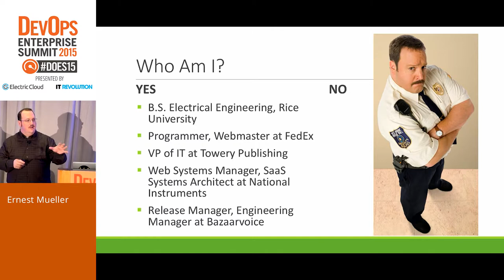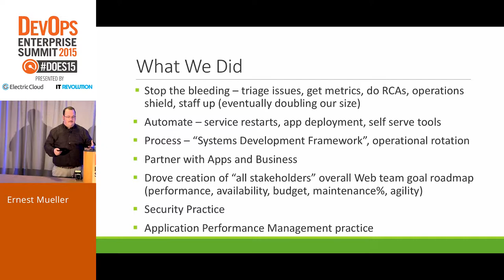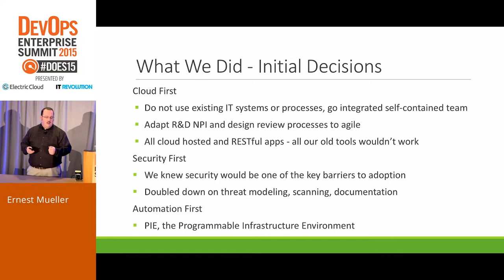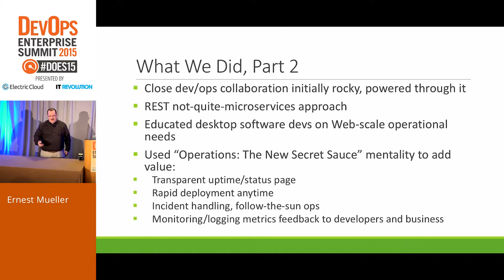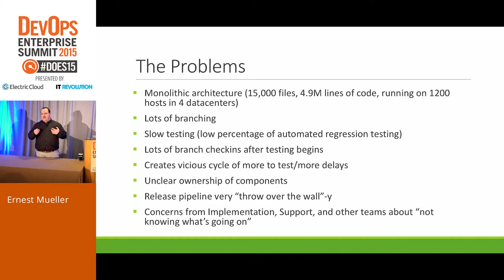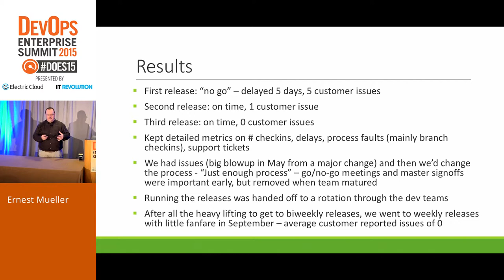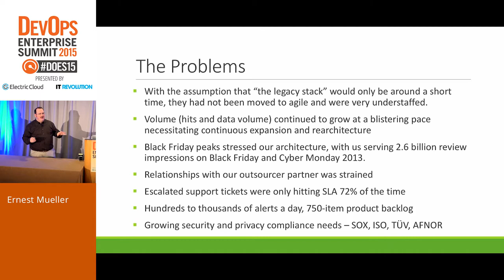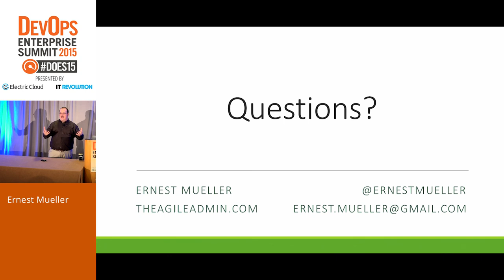DOES15 - Ernest Mueller - DevOps Transformations At National Instruments and...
Ernest Mueller, Lean Systems Manager, AlienVault

DevOps Transformations At National Instruments and Bazaarvoice (And Infosec!)

In this presentation, I’ll share the thrills and chills of the real-world successes and setbacks in culture and collaboration, speeding up software releases, embedding DevOps engineers into product teams, implementing agile processes with operations teams, integrating testing and information security into daily work, automation and its pitfalls, metrics and their weaponization, and more. I’ll also discuss how we integrated security objectives into all these initiatives.